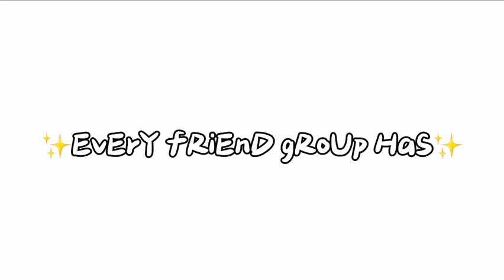Every friend group has… But its gets more deranged as the video goes on | remake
Jordyn isnt gay btw, she’s bisexual, i just had no one to fit the child part 😭 (shes 15).
None of them actually know each other/like each other, theyre just my friends 🤪
Vivienn (me) - she/they
Hayden - he/him/his
Maddie - she/her/hers
Morgan - he/him/his
Lucy - she/her/hers
Jordyn - she/her/hers
Ashton - he/they
Chloe - she/her/hers
Daniel - he/him/his
Savanna - she/her/hers